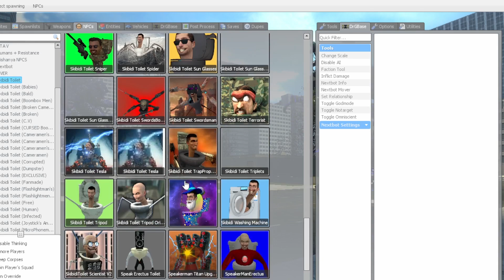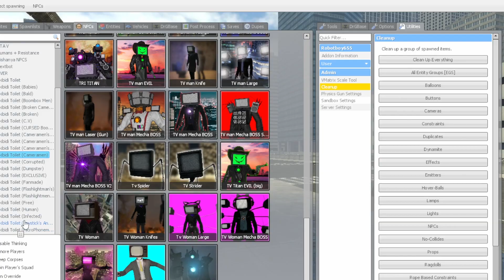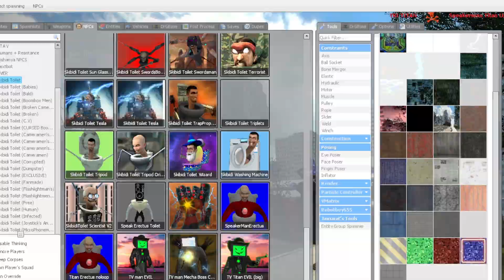NEW UPGRADED ULTIMATE DIFFERENT TRI-TITAN In Garry's Mod _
today we will see new upgraded ultimate different tri titan in  Garry's Mod:   our channel has something for everyone. i am  here to provide you videos with the latest games,
that entertaining you Let's Play We break down gameplay, and overall enjoyment to help you
find your next gaming obsession. Get ready to embark on an epic gaming journey with us.